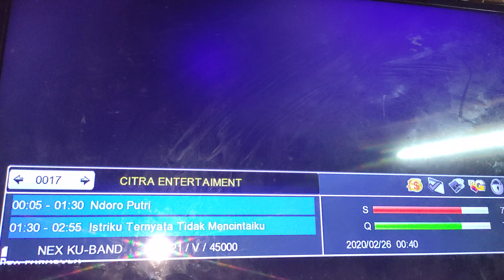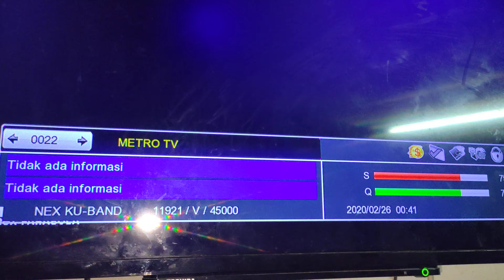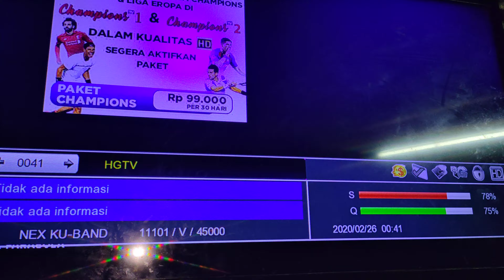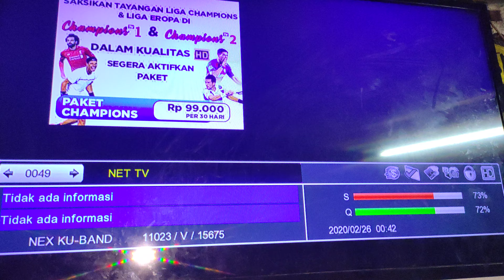Nex parabola merah